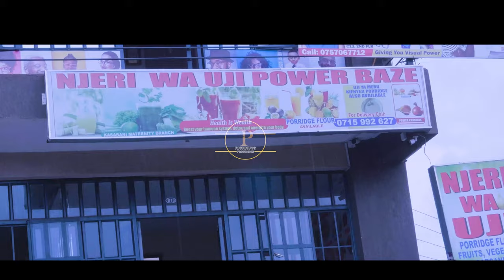Kuruga Wa Wanjiku -Guarana Ithatu(Official Video)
A message to the girl child
Audio by Kidrays Studio
Video by Richnuts Productions